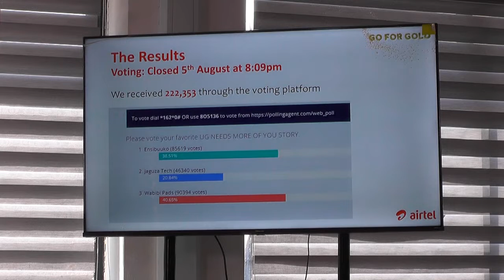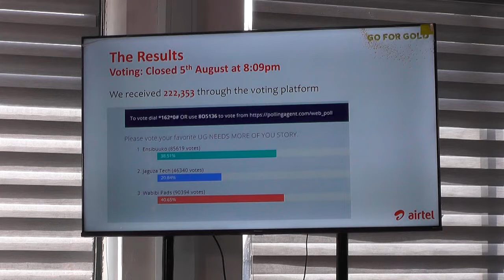AIRTEL ELANGIRIDDE ABAWANGUZI BAAYO